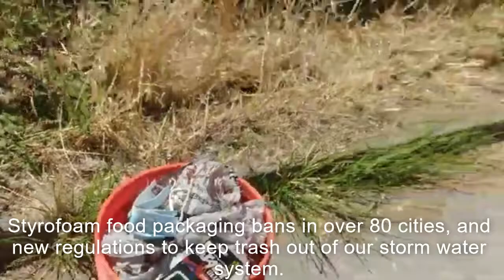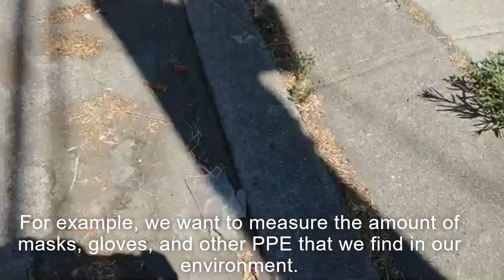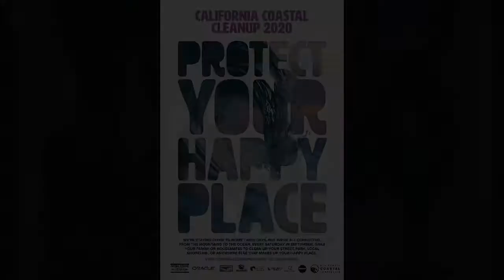Coastal Cleanup Data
Here is a message from Bekkah and her neighborhood cleanup team about the importance of recording and reporting data for this year’s California Coastal Cleanup.